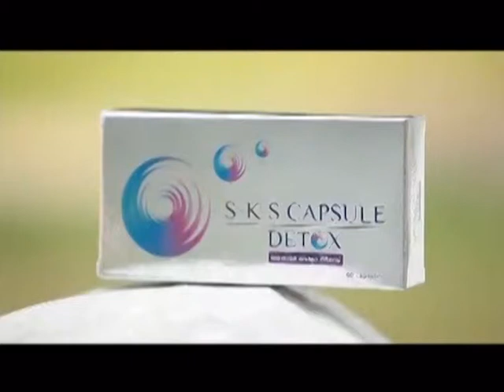ละคร สามีตีตรา ฉบับ โป้งโป่งซึ่ง 6/8